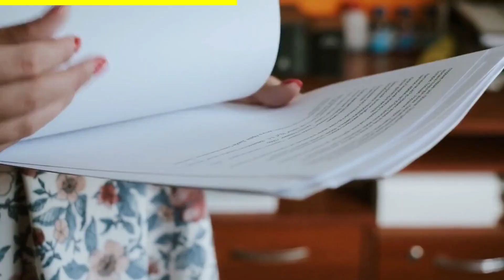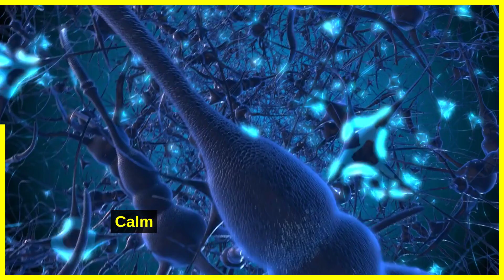Sagittarius Horoscope - 20 February 2023